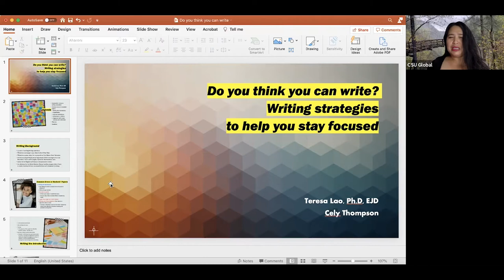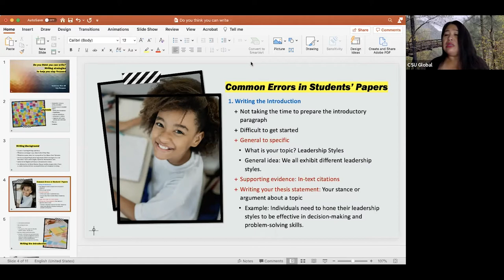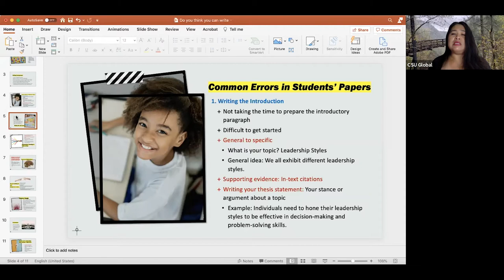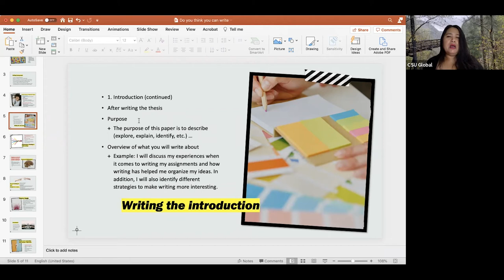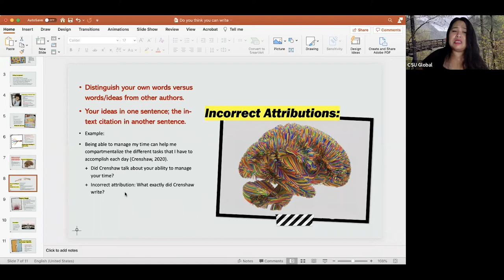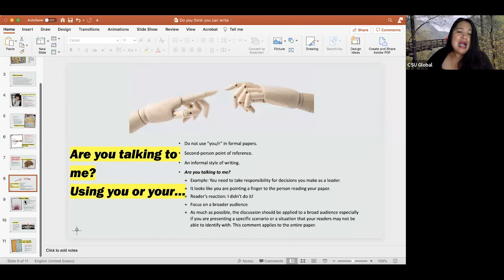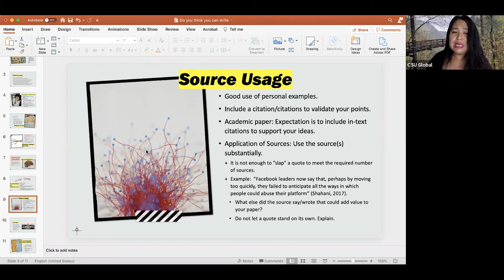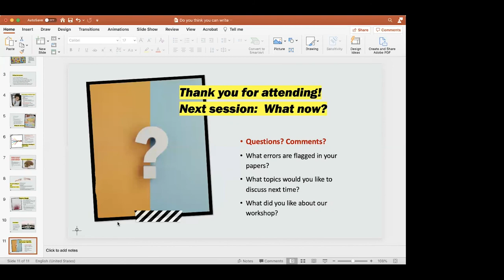Do You Think You Can Write? CSU Global Writing Center Webinar, hosted by Teresa Lao, Ph.D, EJD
Students and faculty were invited to attend a 1-hour webinar about common writing errors found in students' writing, and learn how to identify these errors and gain confidence in writing their papers.